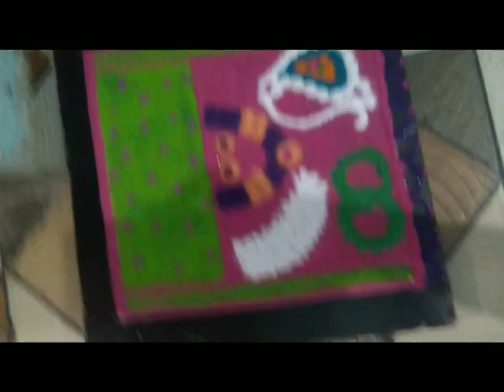☺Makar sankranti special rangoli design /rangoli design /😍